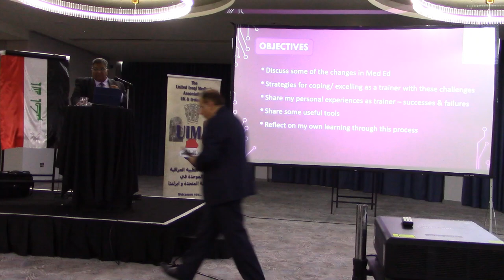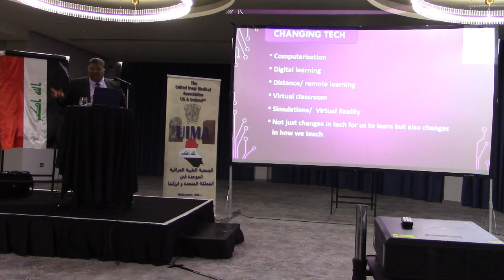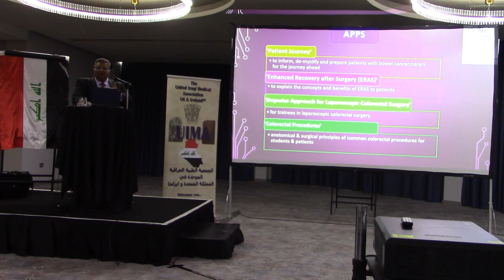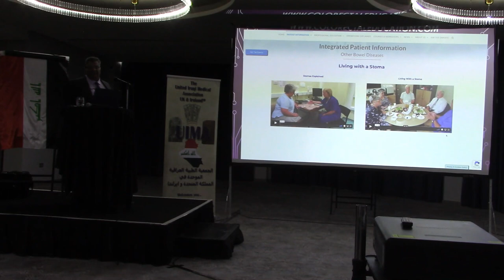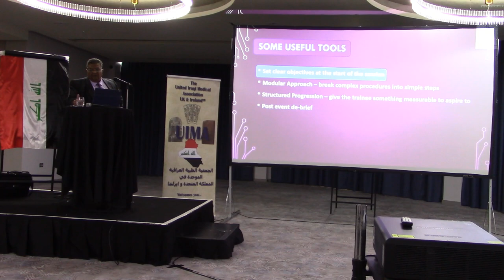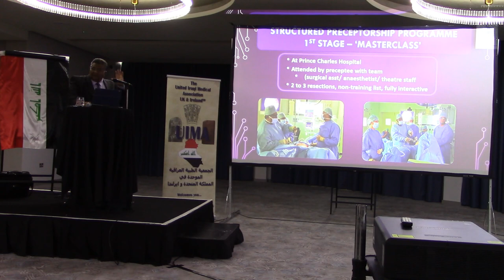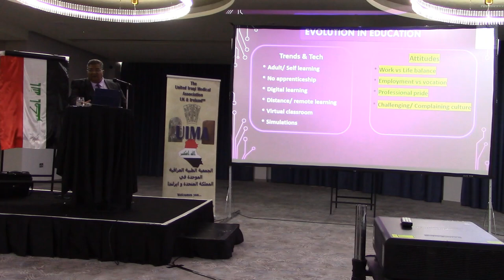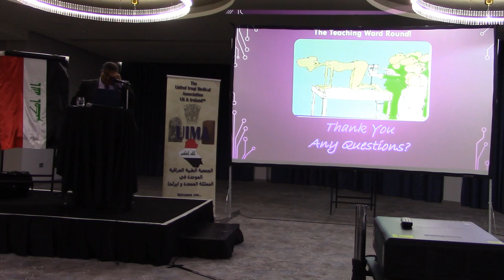UIMA 8th International Scientific Conference 15th-16th October 2022, London UK - Prof. P Haray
Prof. P Haray - "Keynote Lecture: Evolution in Medical Education - Reflection of a Trainer" at UIMA 8th International Scientific Conference 15th-16th October 2022, London UK